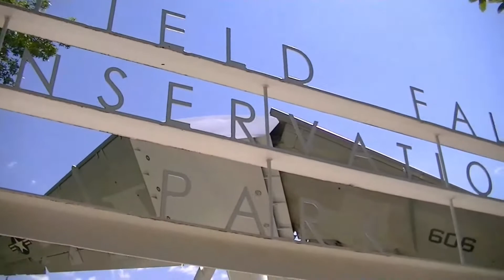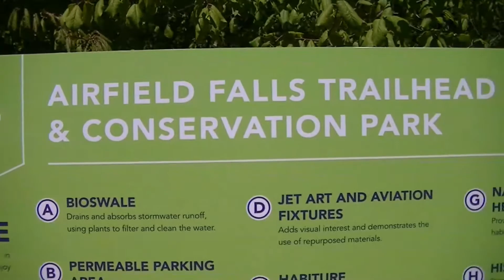VIPE HIKES #2 (NEW HIKING SERIES)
Today we Hike the falls on an Airforce base North Texas!